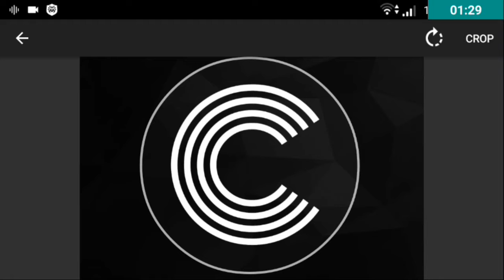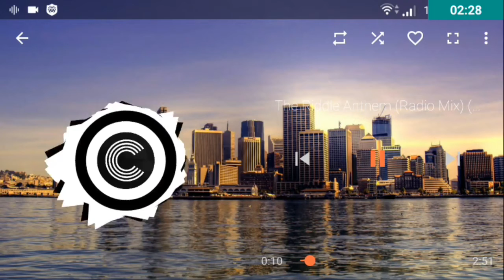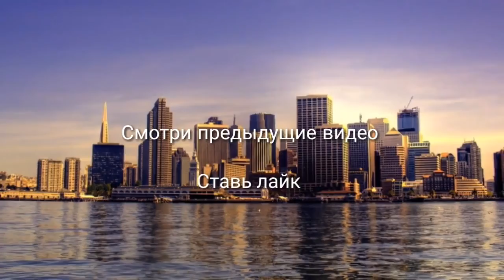Лучший визуализатор Audiovision на андроид.